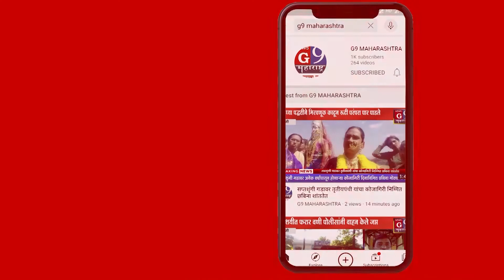चांदवड येथे अचानक कोवाड सेंटरला भीषण आग